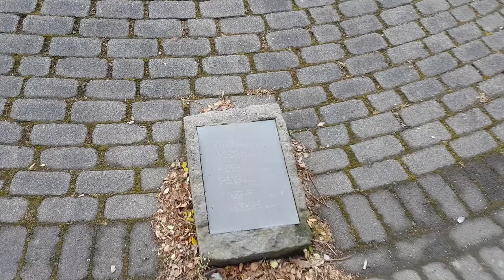📍Reykjavik walking (part 1) Iceland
Reykjavik walking (part 1)
12.11.18